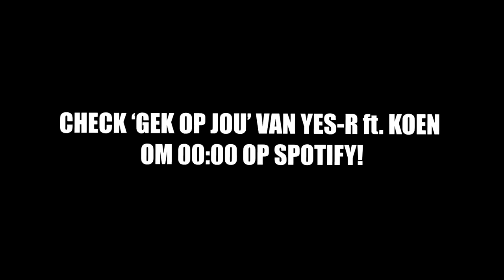IK MAAK EEN VERSE VOOR YES R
VANNACHT 00:00 GA HET LUISTEREN

Hallo mensen!